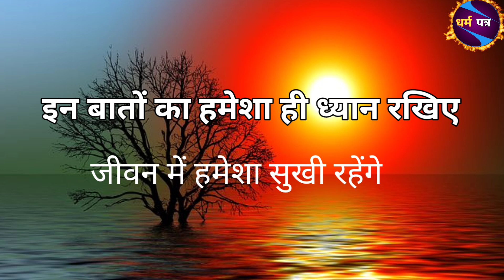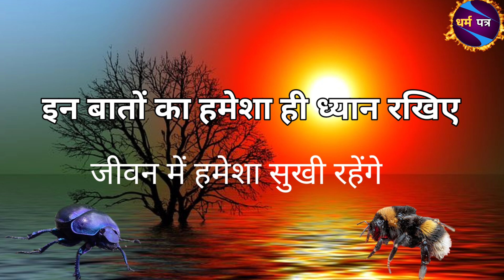जीवन में अगर खुश रहना है? तो इन बातों को गांठ बांध लीजिए/ एक भंवरा और गोबरी कीड़े की कहानी।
इन बातों का हमेशा ही ध्यान रखिए || जीवन में हमेशा सुखी रहेंगे ||

Credit - thumbnail in God Vishnu png image use - freepngimg.com

your queries -
धर्म पत्र
dharm dharm patra
dharma patrakaar
dharma patra channel
dharma patrakar ki video
dharm patra kahani
dharma patrakaar ki
dharma patrakar ka
number
dharma patrakar ki
khabar
dharma patra youtube
channel